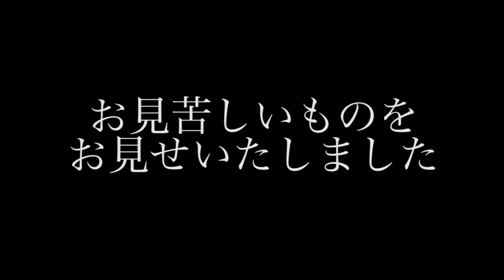岐阜県ご当地キャラ ミナモのわんだーらんどダンスを踊ってみた - すずきたかまさのゲーム実況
清流の国ぎふ（岐阜県）の公式マスコットキャラクター「ミナモ」のダンスナンバー“ミナモのわんだーらんど”にチャレンジしてみました。

すずきたかまさのゲーム実況はマインクラフトを始め、ファイナルファンタジーシリーズ、ドラゴンクエストシリーズ、ガンダムバトルオペレーションNEXT、ポケットモンスター等など...PS4板のマインクラフト、ドラゴンズドグマオンライン等の様々なゲームを紹介しています。

（チャンネル相互登録はしておりません）

このチャンネルは『すずきたかまさの「はいさい沖縄」』から独立したゲーム情報動画チャンネルです。沖縄でYouTuberとして活躍中！他のチャンネルも是非よろしく♪

こちらで会話していきましょう。DMについては返事できない場合もありますのでツイートでの会話をお願いします。

●PS4版の方はPlaystation ID webcrafts までフレンド申請をお願いします（フレンド申請後に最新動画のコメント欄で連絡お願いします）。参加者のためのグループをつくりますので参加お願いします。ゲーム開始時には招待致します。なお、グループは一ヶ月ごとにワールドを再構築すると同時にグループも新規グループで再スタートになりますので、その都度参加表明を動画のコメント欄もしくはtwitterでお願いします。

●フェイスブックページへの「いいね！」を是非お願いします

コラボ募集について
一緒にコラボしてみたいという方は気軽にメッセージやコメントでご連絡ください

すずきたかまさのSNS・YouTube活用塾。目指せYouTuber！